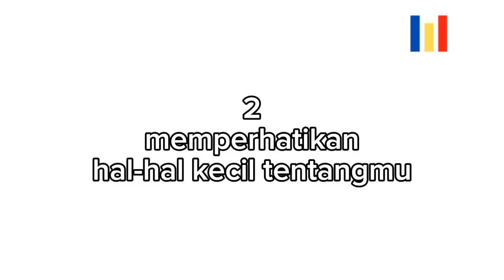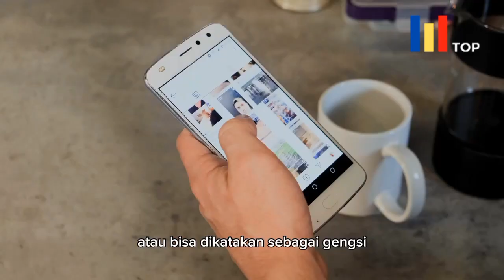Jelas Banget! 7 Tanda Wanita Lagi Suka Sama Kamu